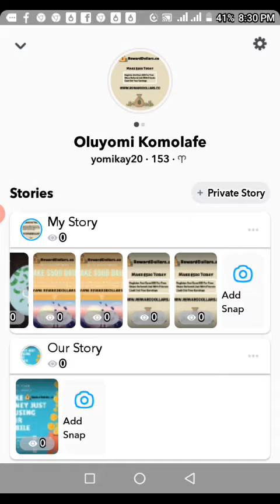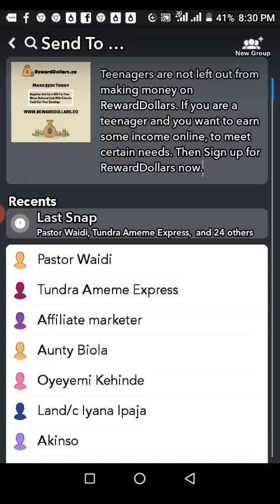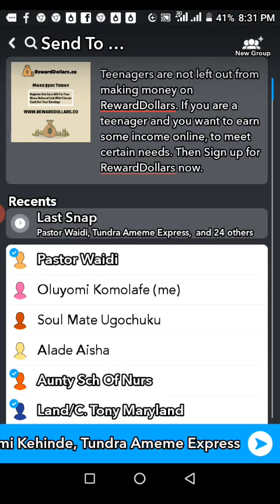Teenages Are Left Out Of RewardDollars.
Teenagers are not left out from making money on RewardDollars. Are you a student and you need some money to finance your education.